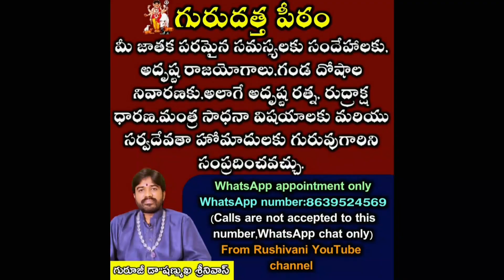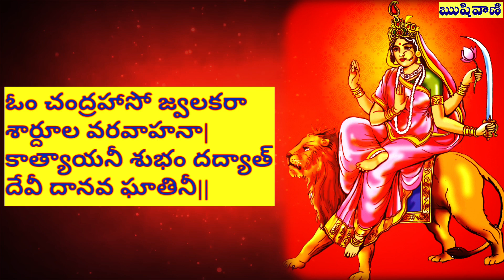About Dussehra Navratri Sixth day and which colour Dress we have to wear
RUSHIVANI ఋషివాణీ youtube channel
Guru datta peetam
dattathreya upasakulu
Guruji Dr"Shanmukha srinivas
( Swamy kamalananda naadha)

Thnaks for watching-Guruji
JAI GURU DATTA